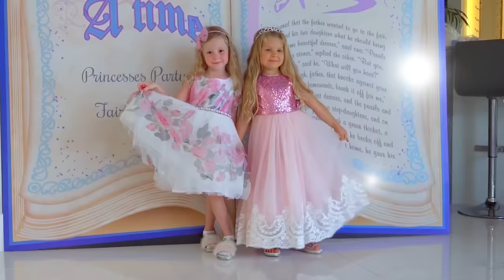Diana convidou Stacy em seu aniversário.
Stacy vai à festa de aniversário de Diana. Todos os amigos vieram para a festa. Divirta-se jogando jogos infantis e dança.